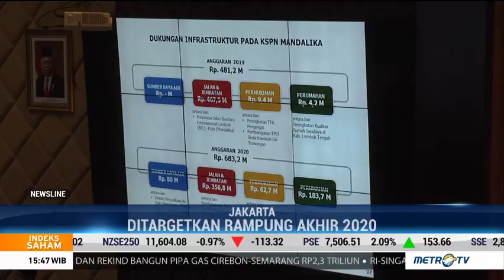Infrastruktur 5 Wisata Prioritas Rampung Tahun Ini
Pembangunan infrastruktur lima destinasi wisata super prioritas ditargetkan rampung pada akhir tahun 2020. Pembangunan proyek tersebut rencananya akan dimulai pada bulan Maret mendatang.